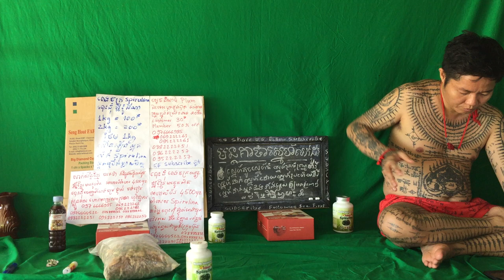262 វិធីសម្រកទម្ងន់ដោយមិនបាច់ហាត់ប្រាណសំរកទំងន់ងាយៗ ស្រក10គីឡូក្នុងរយះពេល2ខែ10ថ្ងៃដោយមិនប្រើថ្នាំសំ